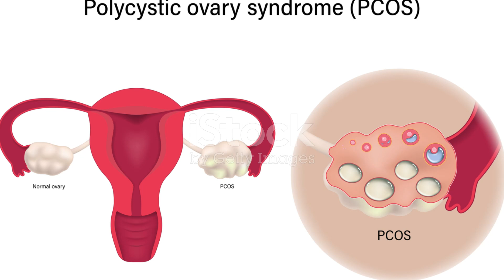Polycystic ovary syndrome (PCOS): Causes, symptoms and treatment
Polycystic ovary syndrome (PCOS) is a common condition that affects the way a woman’s ovaries work. It can cause hormonal imbalances, irregular periods, excess androgen levels and cysts in the ovaries. It is a leading cause of infertility and has long-term health risks. But many women with PCOS are unaware of their condition or struggle to get a proper diagnosis and treatment. In this article, I will explore what PCOS is, what causes it, how it affects your health and what you can do to manage it.

If you appreciate the content and would like to contribute to the channel's growth, you can show your support by making a donation on PayPal